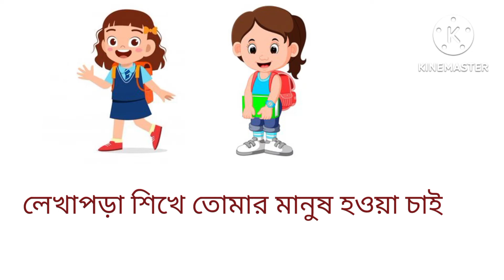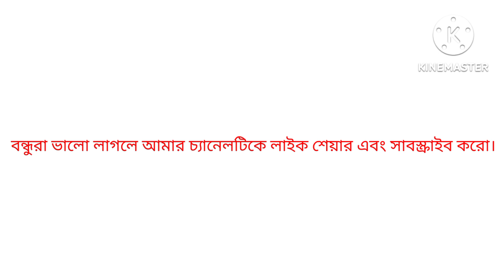ছোট্ট খোকা বলি শোনো কাছে এসো ভাই লেখাপড়া শিখে মানুষ হওয়া চাই।kids song || Bengali song ||15th aug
ছোট্ট খোকা বলি শোনো কাছে এসো ভাই। লেখাপড়া শিখে তোমার মানুষ হওয়া চাই।choto khoka boli sono ka6e aso vai lekha pora sekhe tomer manus houa chi.

এটি একটি দেশভক্তি এবং বাচ্চাদের বা ছোট ছোট ছেলেমেয়েদের উত্তেরণামূলক গান তাই সমস্ত অভিভাবকের কাছে অনুরোধ আপনারা আপনাদের ছেলেমেয়েদের এই গানটি শোনান এবং তারা যাতে ভবিষ্যতে বীর নেতাজি বিশ্বকবি রবীন্দ্রনাথ ঠাকুর এবং বিদ্যাসাগরের মতো দেশপ্রেমী হয়ে উঠতে পারে,

এই গানটি আমার দুই ছাত্রী গেয়েছে। তাই তাদেরকে আমার অসংখ্য ধন্যবাদ এবং আন্তরিক ভালবাসা রইল। তারা যাতে আগামী দিনে আরো ভালো গান গায় এবং এগিয়ে যেতে পারে অনেক দূর

# দেশ ভক্তি গান
# দেশাত্মবোধক গান
# বাংলা গান
# ছোটদের গান
# গান
# ছোটদের শিক্ষা